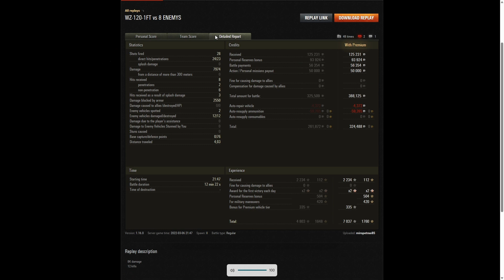WZ-120-1G FT - miropetras85 [NOPAS]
This replay is from 6 March 2022 on Serene Coast.
The player was miropetras85 [NOPAS] in the WZ-120-1G FT.

Video Contents
00:00 Intro
00:08 Battle
12:44 Results